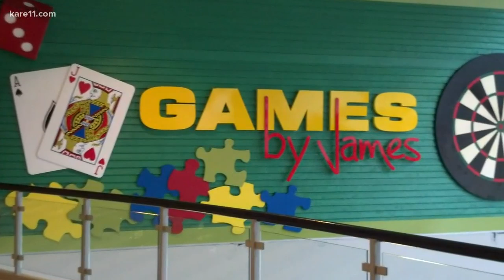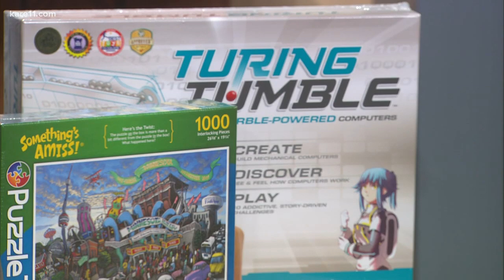Games by James celebrates 40th anniversary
To mark the occasion, the retailer is turning the Mall of America’s Rotunda into a game-themed wonderland on Saturday, Oct. 12.